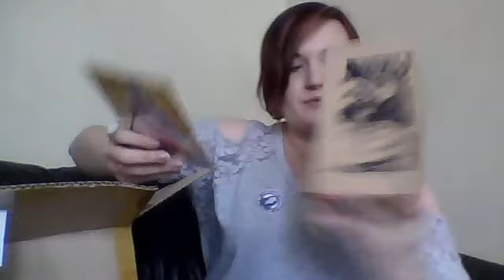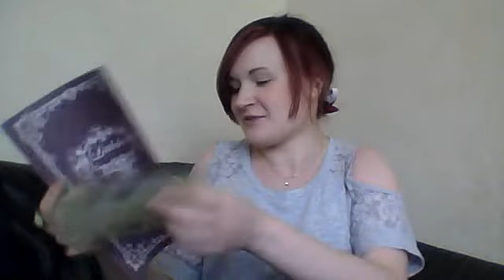MY FAIRYLAND ROSE IS HERE!!!!